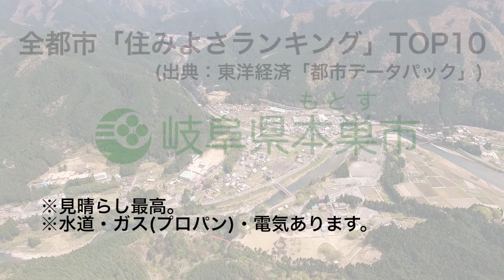【本巣市PR動画】根尾水鳥（みどり）の風景【NEO】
岐阜県本巣市根尾(ねお)のPR動画です。
企画から撮影・編集までを全て根尾で行っています。
場所は名古屋駅からたったの1時間半。すっかり都会に慣れ親しんでいるあなた、最近自然に触れていないあなた、無邪気なあの頃を思い出してはみませんか？
都会にはない、心の豊かさを感じてみてください。

【根尾水鳥（みどり）の風景】
清流・根尾川が流れ、山々に囲まれた根尾地域。自然豊かな根尾水鳥は見晴らしも良く、ローカル線「樽見鉄道」が走り、水鳥団地も無償分譲しています。1891年に起きた濃尾地震（マグニチュード8.0）の震源地ともいわれ、上下に6mにもなる断層崖が隆起。国の特別天然記念物に指定され、根尾谷地震断層観察館で保存保護されています。